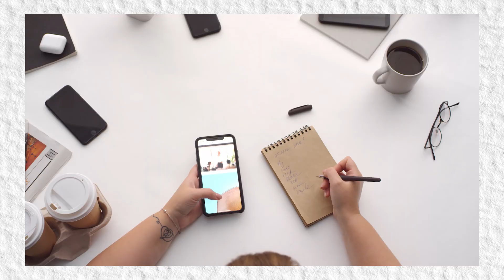Car Sales Tips The Power of Social Media | Sell Your Car on Social Media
🌟I appreciate you watching my videos and I'd love to hear your comments, suggestions, and any other thoughts you may have, which I'd love to incorporate into my future motivational, car sales, and training tips videos :)

I'd really appreciate it if you could share them with your friends on social media.